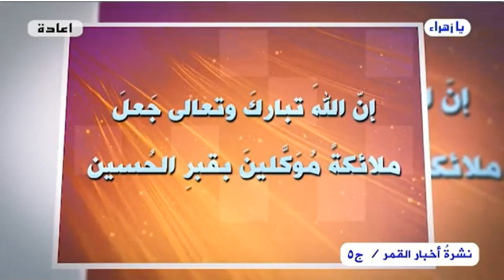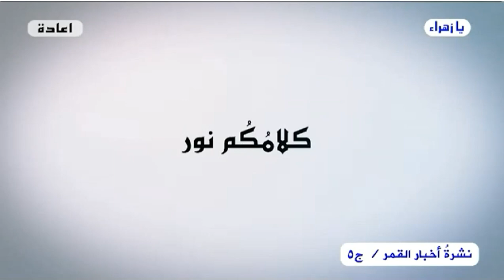أكثر الناس عندما يموتون يذهبون الى مقابر النوم فهم نيام الى يوم القيامة ! // عبد الحليم الغزي